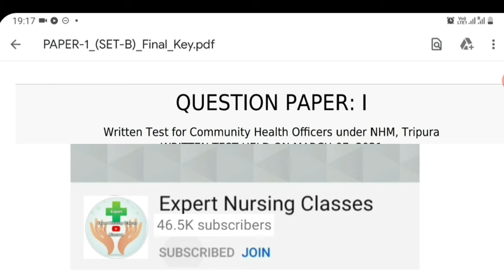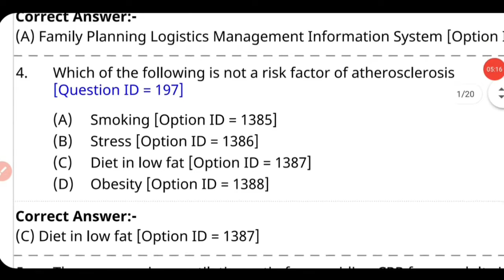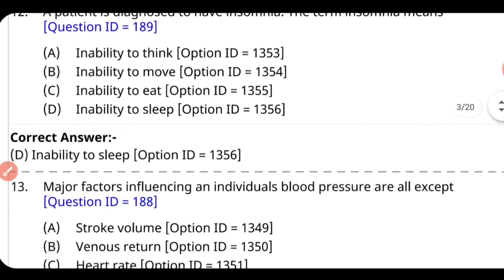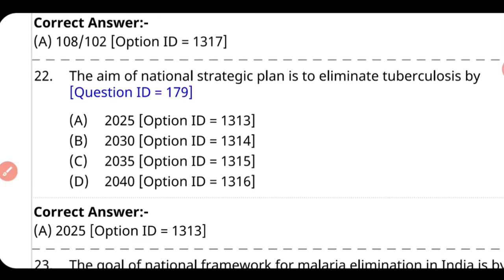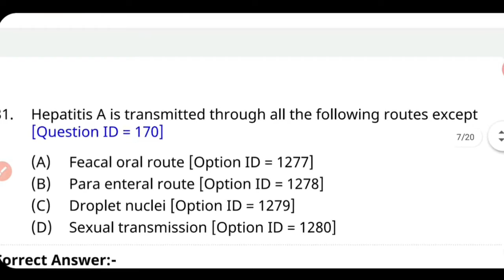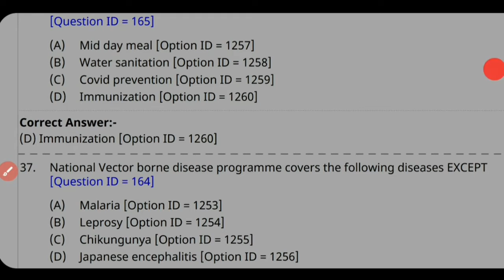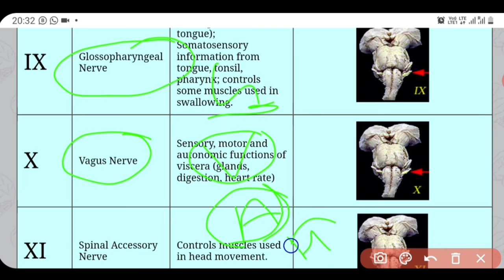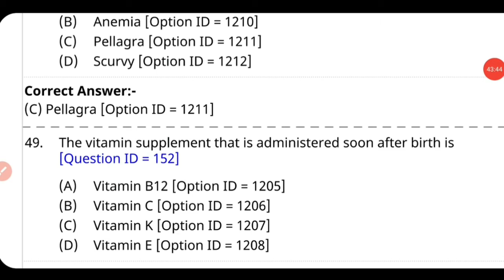tripura cho old paper || tripura cho previous year paper 2021-22